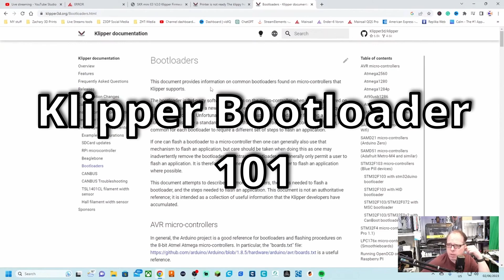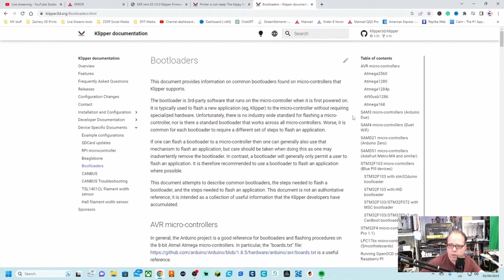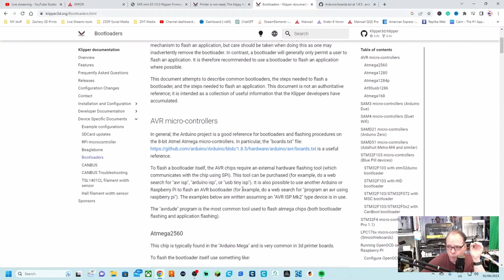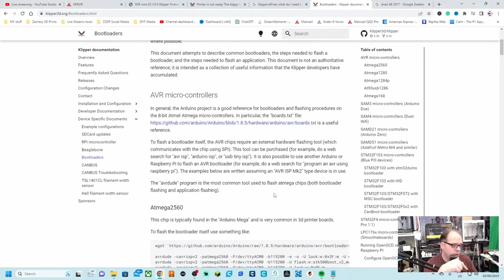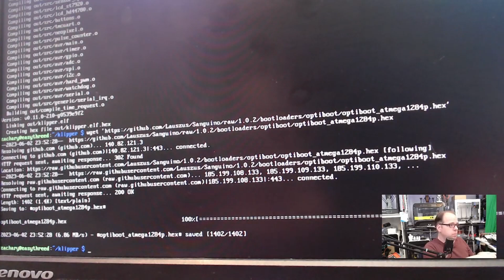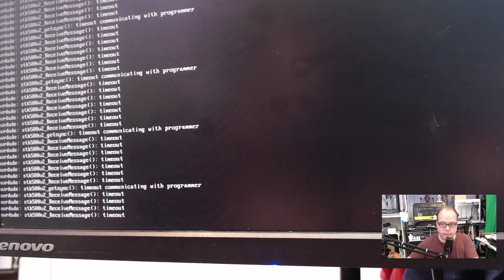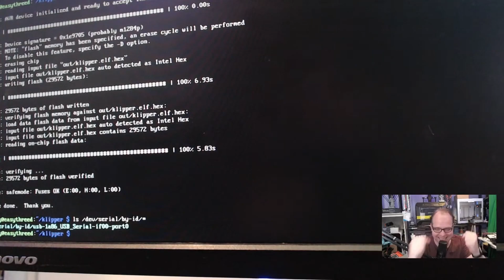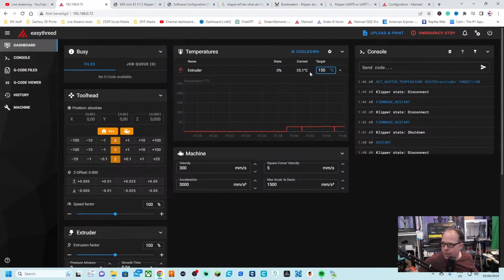Klipper working on Easythreed X1 - Easythreed X1 Upgrades - part 2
In this video, I'll try to install Klipper onto the Easythreed X1 3D printer.
I have some things that I want to change and improve this 3D printer from Easythreed. Please go to the official Klipper website and find the information on installing Klipper on your 3D Printer.

This video I part of an ongoing project. More videos are going to come for this 3D Printer.